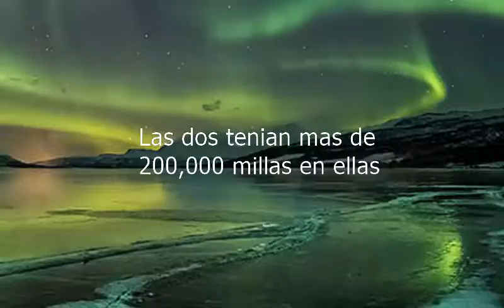How to say Both Had Over 200000 Miles On Them in Spanish